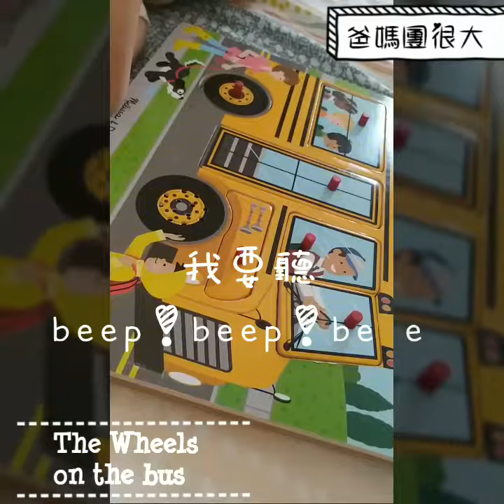爸媽團很大-The wheels on the bus ~ Melissa&Doug Sound Puzzle